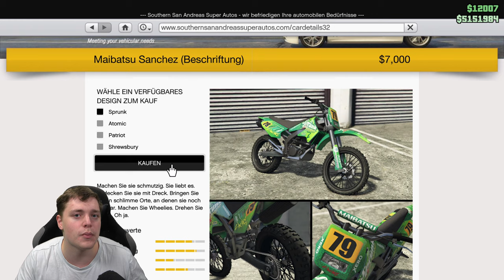GC2F EGAL WO! | JEDES Auto KOSTENLOS | MODDED CARS to FRIENDS | GTA 5 Deutsch/German 4K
In diesem Video zeige ich euch einen GC2F mit Überraschung!! :D

⬇️🔥🔥Social Media🔥🔥⬇️
PSN: nasenhaarwombat

➡️Bewerten nicht vergessen♥👽🌎📣🙈🎬❤✔️🚗🔥⚠️⛔️
⬇️Link zur Crew⬇️
⬇️Musik⬇️
⬇️Youtube Kollegen⬇️
Folgen noch :P